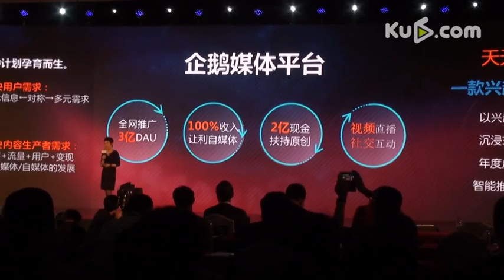【酷6汽车】X时代创领者峰会在京举办 众多业内嘉宾参与讨论